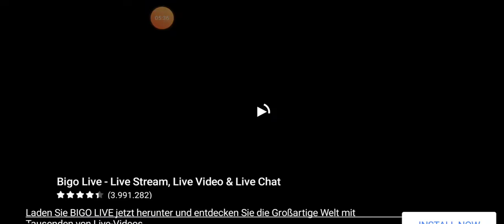safaar wacaan iyo hees macaan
pleas subscreibe saar Chanel mahadsanid